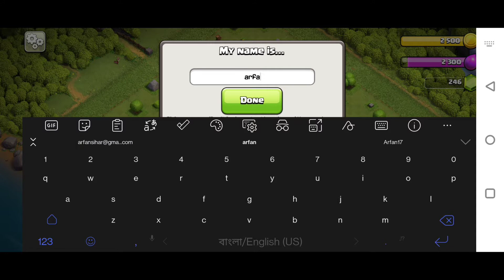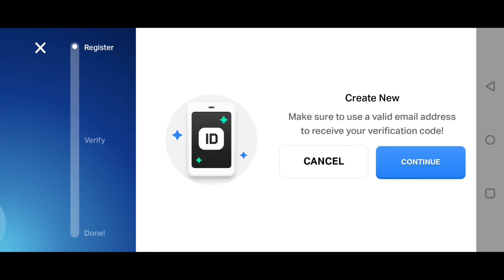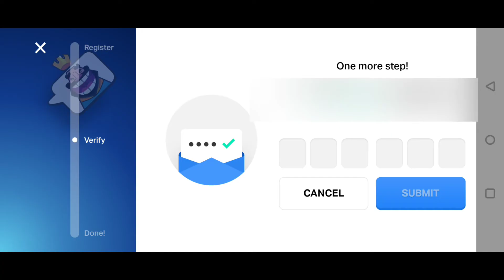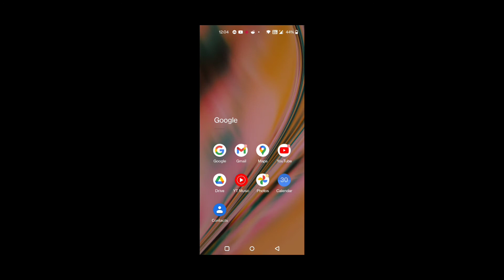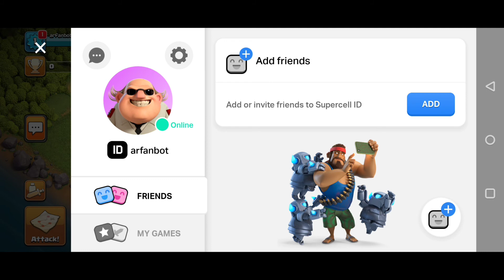HOW TO CREATE NEW COC ACCOUNT WITH SUPERCELL ID|CLASH OF CLANS|SUPERCELL ID LOGIN PROBLEM SOLUTION.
Hi friend I am Nauser Chowdhury. Welcome to ARFAN17 Channel.

GPAY & PAYTM & PHONEPE NO. - 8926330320

Your Queries,,,,,,,,,,,,,,,,,,,,,
1. Arfan17
2. Coc
3. Clash of clans
4. Supercell
5. How to open new coc id
6. How to create supercell id
7. Supercell id
8. How to connect your base with supercell id
9. Coc new base
10. Coc new account
11. How to login with supercell id
12. How to play coc base
13. Coc new id
14. Coc new account
15. How to create new coc id
16. How to create new supercell id
17. Coc new player
18. New in coc
19. Coc new account kaise banaye
20. How to open coc account 2022
21. How to create coc account 2022
22. New coc account hindi
23. Supercell id connect full guide